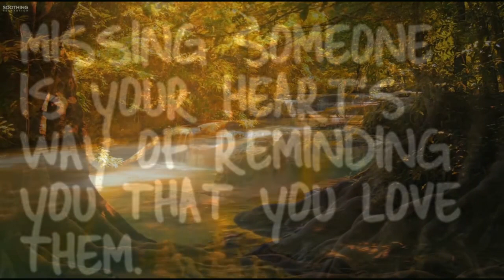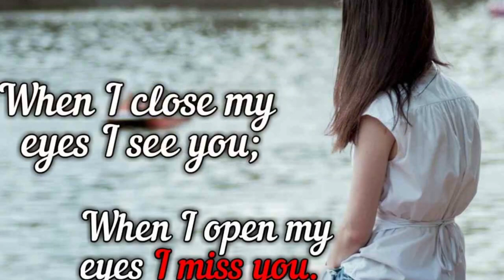Missing Someone - მონატრება - Music by: Dato Gogoberidze